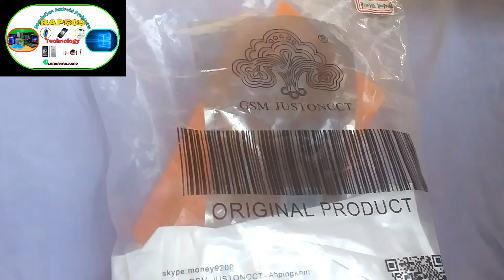Unboxing NCK pro box